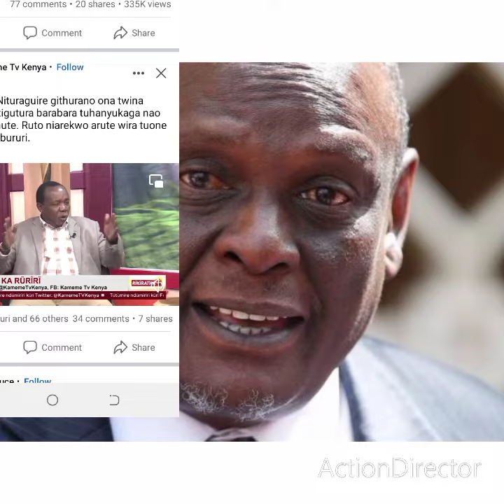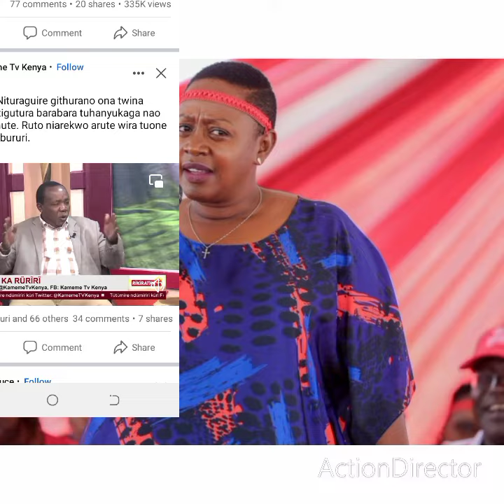RAILA ULISHIDWA NA RUTO WACHA POLOJO ALIYOKUWA MBUNGE WA KIAMBU JUDE JOMO!!!